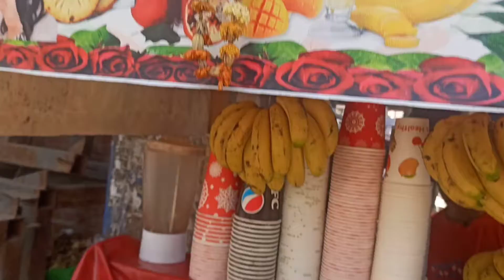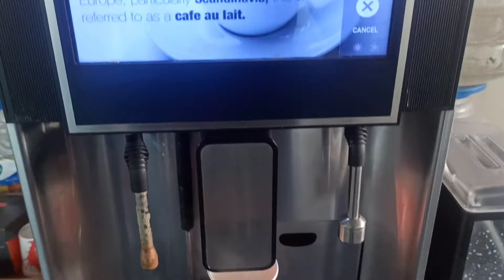Rashid ki renovated Shop 🌇|| 25000 ki shopping for juice shop|| five type of juice || 28 March ☑️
I upload daily vlog. That help you to understand how I deal with my things that's help in your journey of life.